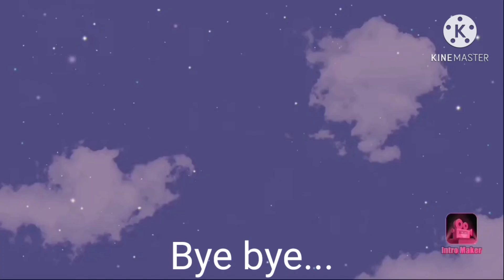Tutorial Cara Save Props Buatan Kita|| S.S.S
hallo semua .
selamat mencoba video di atas yang aku upload.

thankyou...🤗😉🖐🏻🖐🏻